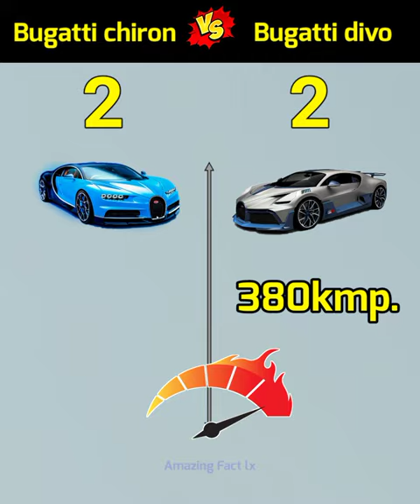Bugatti Chiron vs Bugatti divo💔full comparison#ytshorts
Hello friends my channel name is Amazing fact lx
Aapko is channel per her Daily